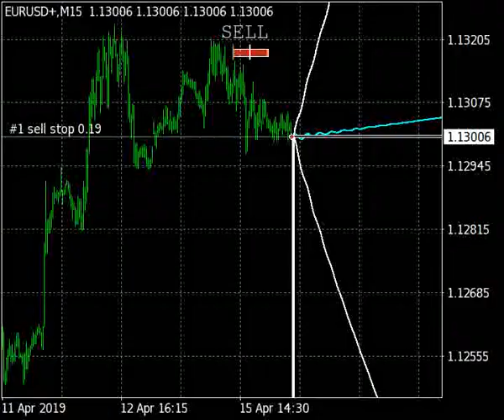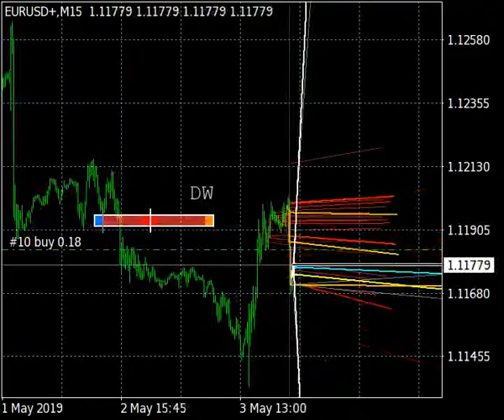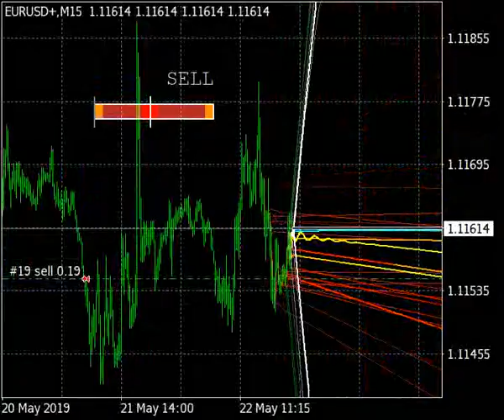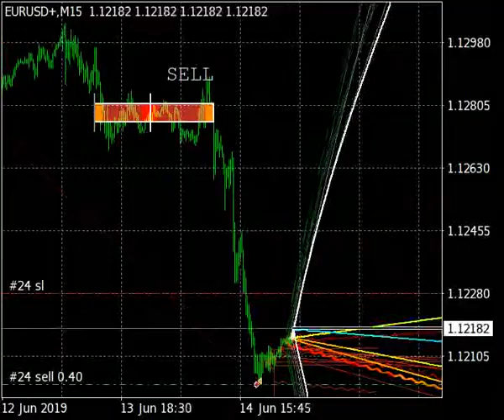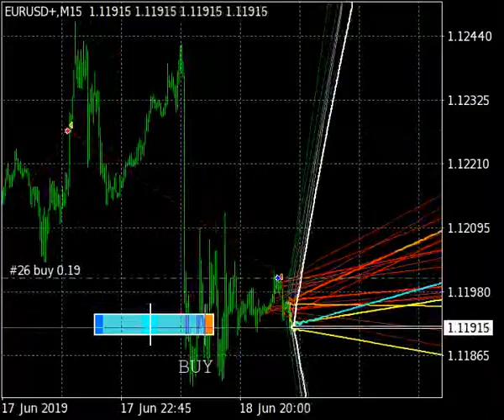EURUSD 16/04 ~ 21/06 2019 AR Test M15 S1412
HID Test, Low pass on direction, lag 33, bars 275